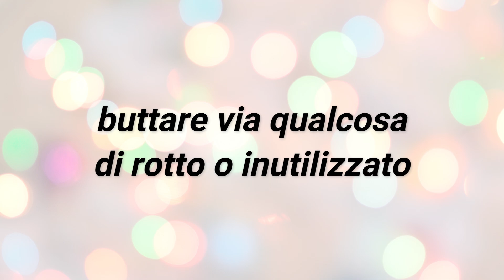Traditions and vocabulary about Capodanno in Italian - Learn Italian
Studiamo insieme le tradizioni e il vocabolario del Capodanno in Italia.

Italiano per stranieri ❤️